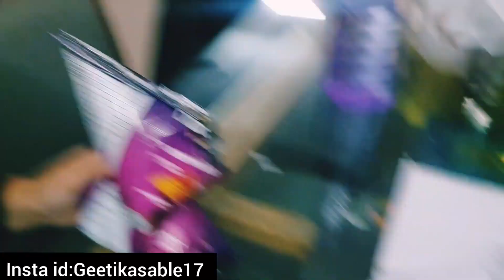Shadi ka basta || Delhi wala lehanga kab aaye ga || Arnav ko aaya fever 🤒 video # vlogs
Hey Friends,
Welcome To My World,
"" Geet Ki Duniya Channel ""

 Thank you for taking your time to watch my ajeeb garib vlogs 😘

Thank You To All My Family's And My Friends To Support Me.
Delhi ki shopping
Delhi ka lehanga
Geet ka Channel
Geet kai song
Shadi ka bashta
Shadi ki shopping
Fish fry kaise kare
Bangda fish fry
Cooking
Family blog
Pune ki shopping pune ka khana
Sukanta hotel pune